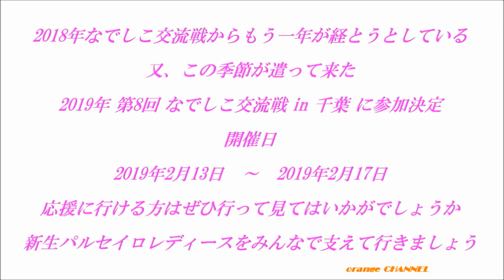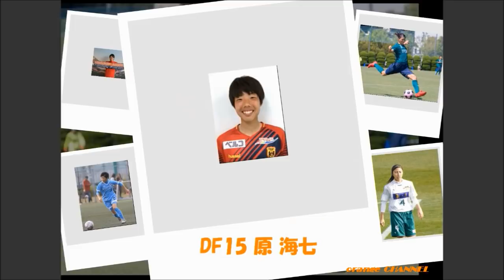AC長野パルセイロ・レディース 2018~2019へ始動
2019 横山キャプテンを中心に羽ばたけパルセイロ・レディース
中村恵実選手の名前に誤りがありました、正しくは美→実です。中村選手大変すみません。